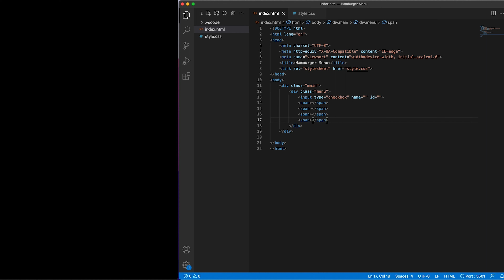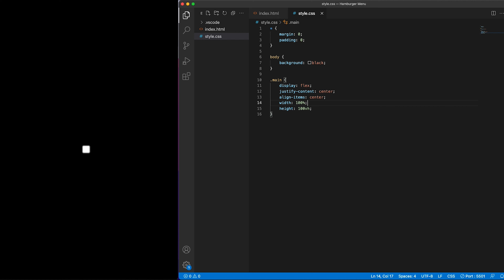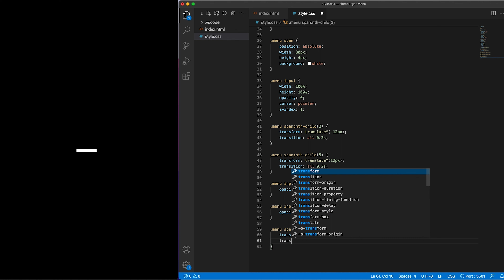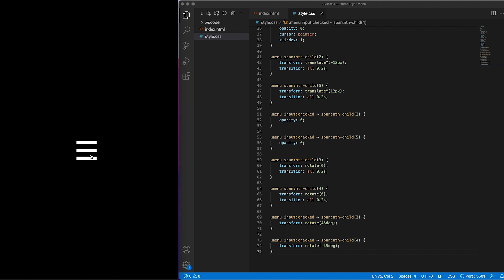Creating an ANIMATED hamburger MENU using HTML & CSS only - Tutorial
Learn how to create a cool animated hamburger menu with CSS - Tutorial

DOWNLOAD / INFORMATION

🚫 Not available

We share interesting resources, tips & tricks

That help us to reach you (hopefully).